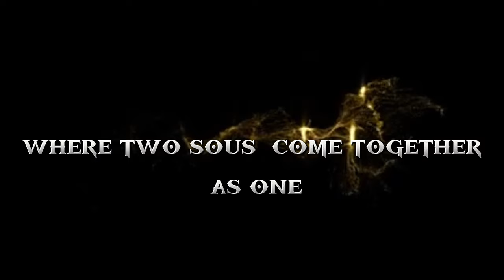Ravendar mamaya Groom Haldi Action trailer video